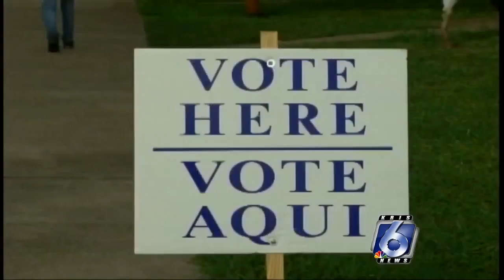No expansion of mail-in ballot system despite COVID-19 concerns